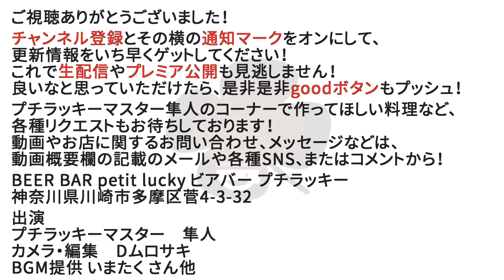【おつまみ】お手軽簡単！やみつきキャベツの作り方！【おかず】【プチラッキー】Vol.26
誰でも手間なし簡単にできるのに、食べ始めたら止まらない「やみつきキャベツ」
焼肉屋さんや居酒屋さんで定番のアレが、おうちで作れたら良いですよね！
おつまみにもプラス一品のおかずにもぴったりなので是非お試しください！

★材料
キャベツ(今回は4分の1)
ごま油　大さじ1
鶏ガラスープの素 大さじ半分
塩昆布 2つまみ

鶏ガラスープ
フリーザーバッグ
IHクッキングヒーター

★配信機材
Black Magic Design ATEM Mini